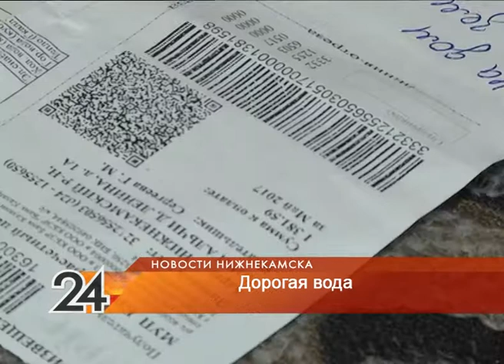Дорогая холодная вода